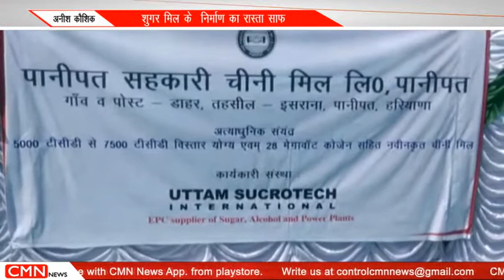पानीपत-शुगर मिल के निर्माण का रास्ता साफ